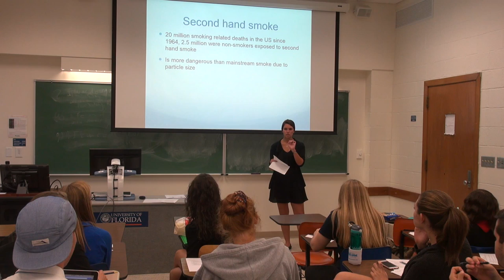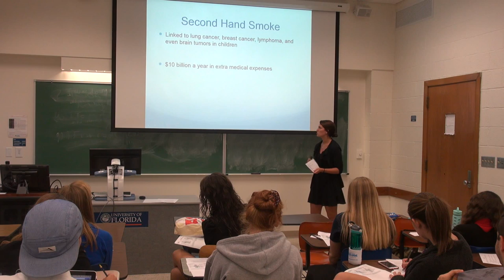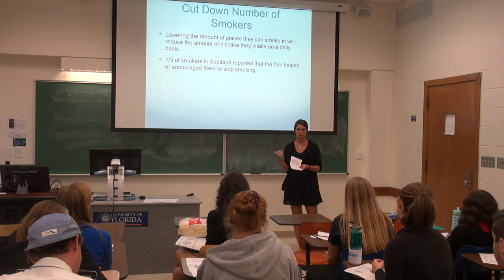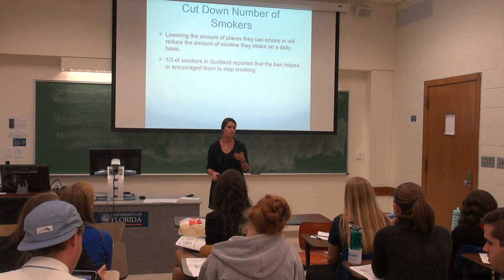Laine Persuasive Presentation